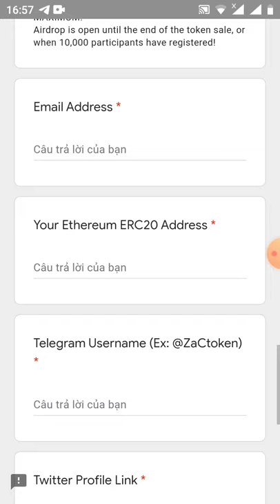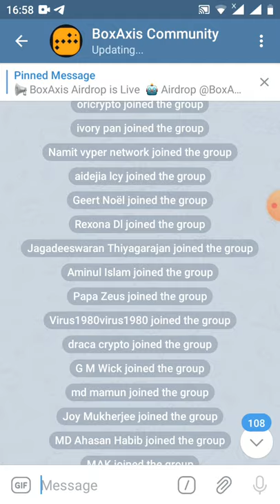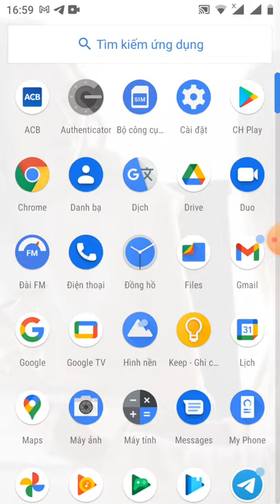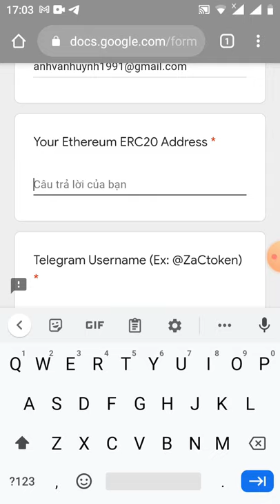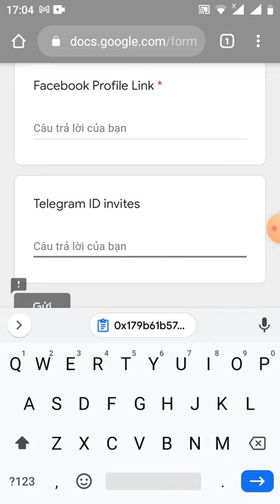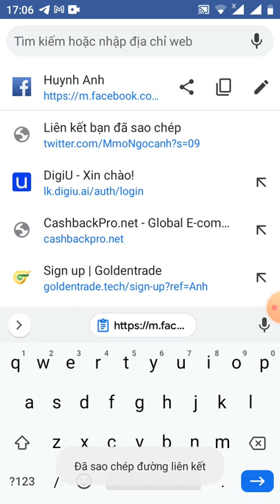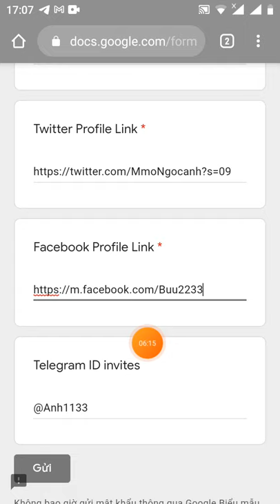HD nhận 1.000ZAC~100$ (Slot 10K)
Link đk(ADrop 1/12/2020 nói phân phối nhé)

mã mời:@Anh1133